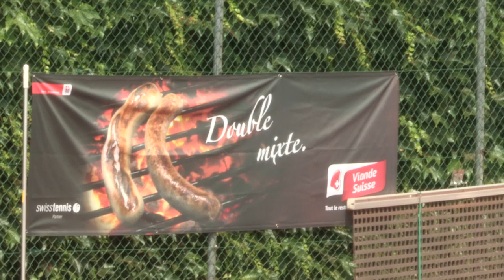Trailer Schweizer Fleisch Interclub NLA Finalrunde, August 2013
Rückblick auf die IC-NLA-Meisterschaft 2013 und Hinweis auf die Finalrunde vom 10./11. August 2013 im Römerpark in Winterthur.

Rétrospective au Championnat des Interclubs suisses 2013 LNA et avis sur le tour de finale du 10/11 août 2013 à Winterthur.

Retrospect of the Swiss national team championships Interclubs in the National League A, August 2013